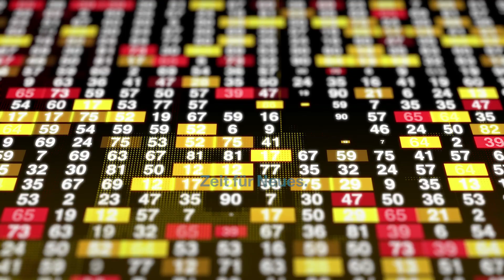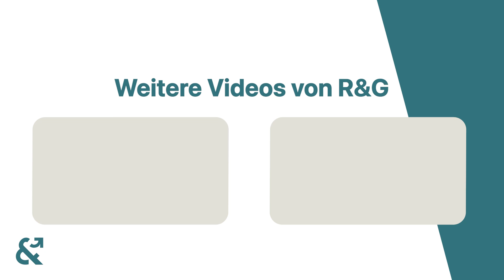Hauskauf mit Erfolgsgarantie I Interview mit dem digitalen Hausverwalter Matthias Nolte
In dem heutige Video zeigen wir euch, warum es so wichtig ist einen guten und strukturierten Hausverwalter an eurer Seite zu haben und wie Ihr mit diesem eure Renditechancen erhöhen könnt.

Freut euch also auf das Interview mit dem digitalen Hausverwalter Matthias Nolte!

Viel Spaß!